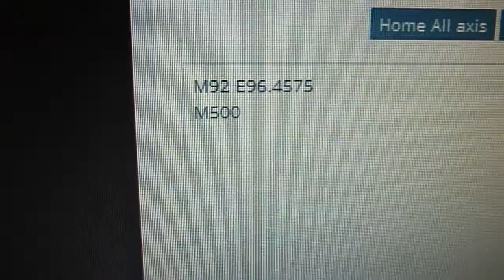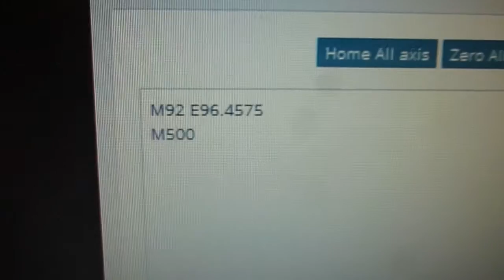FABtotum #9: Bulldog Lite feeder test on FABtotum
--- ENG ---
This is a print test with Bulldog Lite feeder on the FABtotum personal fabricator.

The test is based on this setup:

FABtotum personal fabricator 1.0
FABui v0.93
FABlin 1.0.0091
Hybrid head 1.0 (j-head with 0.35 mm nozzle)

A new bowden tube is attached to the head and original bowden is still attached on original feeder.

I have made this simple adapter in order to use the Bulldog lite with the original cabling without make any modification and restore easily the original feeder.

Before start to print is necessary set the steps per unit for E axis with M92 E96.4585 command and store it into the EPROM with the M500 command (this operation is valid for FABlin firmware in the FABtotum but also for Marlin firmware on a generic RepRap printer).

The sample print is sliced with Slic3r, without using retraction.

The connector used in adapter was recovered from a broken CD-ROM drive board.

Special thanks to Gianluca Faletti (aka Kino), for hints on steps per unit calculation.

--- ITA ---

Questo è un test di stampa con un feeder Bulldog Lite su FABtotum personal fabricator.

Il test è basato su questa configurazione:

FABui v0.93
FABlin 1.0.0091
Hybrid head 1.0 (j-head con ugello 0.35 mm)

Un nuovo tubo bowden è collegato alla testa e il bowden originale è ancora collegato al feeder originale.

Ho fatto questo semplice adattatore per usare il Bulldog Lite con il cablaggio originale senza fare nessuna modifica e ripristinare facilmente il feeder originale.

Prima di iniziare a stampare è necessario impostare gli steps per unit per l'asse E col comando M92 E96.4585 e memorizzare nella EPROM col comando M500 (questa operazione è valida sia per il firmware FABlin nel FABtotum ma anche per il firmware Marlin in una stampante generica RepRap).

Lo slicing della stampa di esempio è ottenuta tramite Slic3r, senza usare la retracion.

Il connettore usato nell'adattatore è stato recuperato da una scheda di un CD-ROM guasto.

Special thanks a Gianluca Faletti (aka Kino), per i consigli sul calcolo degli steps per unit.